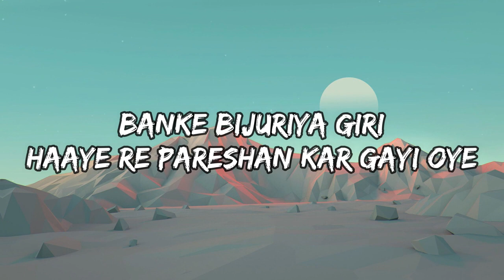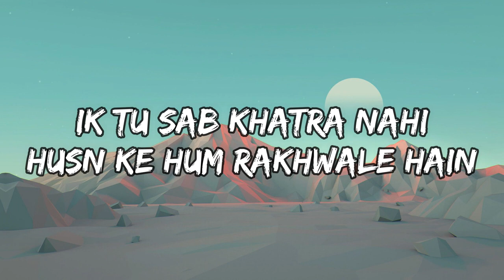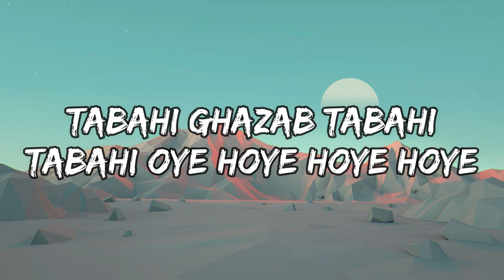Thumkeshwari [LYRICS]| Bhediya | Varun Dhawan, Kriti S,Shraddha K| Sachin-Jigar [Lyrical India]